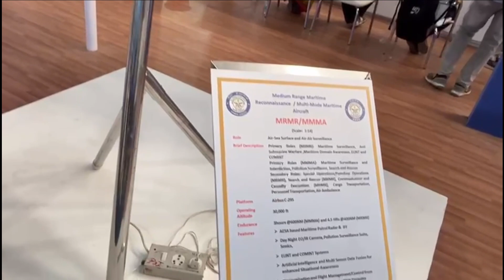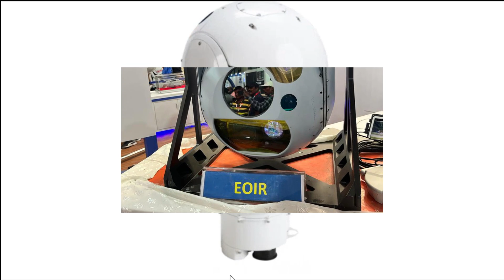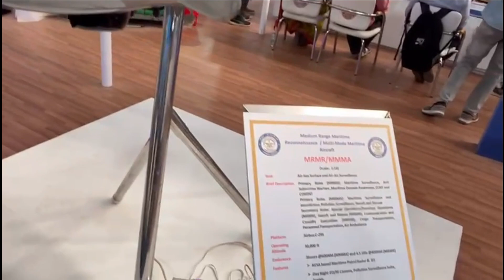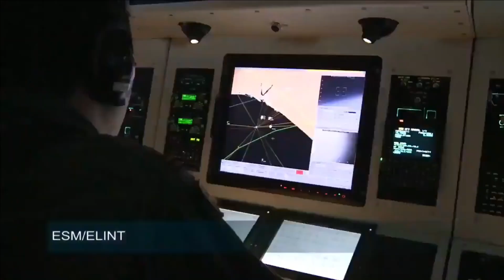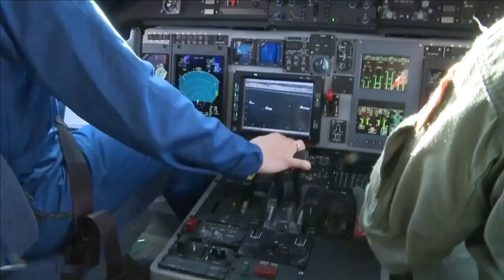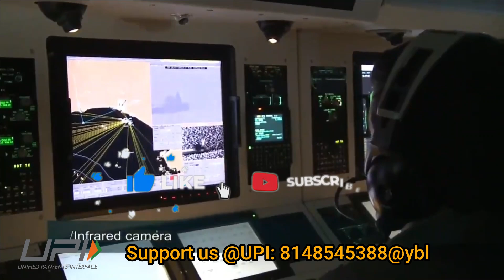DRDO’s Maritime Reconnaissance Aircraft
During Aero Indian 2023, DRDO has showcased 1:14 scaled model of Maritime Reconnaissance aircraft. The platform chosen for this maritime reconnaissance aircraft is Airbus C-295 aircraft. There are two versions of this aircraft being developed. The first one is called MRMR(Medium Range Maritime Reconnaissance) & second one is MMMA(Multi-mode Maritime Aircraft). These aircrafts will be used for both: Air-Sea Surface and Air-Air Surveillance.

The MRMR will used by Indian Navy for Maritime Surveillance, Anti-Submarine Warfare, Maritime Domain Awareness, ELINT and COMINT missions. The aircraft will have endurance of 4.5hrs & 400nm.

The MMMA will be used by Indian Coast Guard primarily for Maritime Surveillance and Interdiction, Pollution Surveillance, Search and Rescue. Its secondary role will include Special Operations/Paradrop Operations, Search and Rescue, Communication and Casualty Evacuation, personnel transportation & Air Ambulance. The aircraft will have endurance of 3hrs & 600nm. Both the aircrafts will have flight altitude of 30,000 ft.

Aircraft Sensors

The maritime reconnaissance aircraft will feature variety of state of art sensors to support its multiple mission. The aircraft will be fitted with AESA based Maritime Patrol Radar and IFF system. It will feature an indigenously developed EO/IR sensor which can be seen below the nose cone of the aircraft model. The EO/IR sensor has been quite a significant development by DRDO.

EO/IR sensor

The EO/IR sensor is at present integrated with various platforms such as NAMICA, Rudra, LCH Prachand etc.The EO/IR sensor used in these platforms are CoMPASS by Elbit systems from Israel which will be replaced with DRDO’s developed EO/IR sensors in future platforms. The EO/IR sensor helps in imaging of targets of interest. It comprises of HD day camera, thermal imager, Short wave Infrared (SWIR) imager, laser range finder and Laser pointer. The sensors can operate simultaneously depending on the daylight/weather conditions and display HDMI images to the operator. It has the features of geo-pointing, Geo-referencing and video tracking also.

Other sensors and data fusion

Other sensors include Pollution Surveillance Suite (PSS), Communication Support Measure (CSM), Automatic Identification System (AIS), Data links for both Line of Sight (LOS) and Beyond LOS communication & Mission Communication System (MCS). All these sensors will be command and controlled by distributed MMS and present the maritime domain awareness/picture to the operators on Multifunctional Tactical Console (MTC). It shall also provide the same to the ground data terminals through communication links.

MRMR & MMMR will use artificial intelligence and multi-sensor data fusion technology for improved situational awareness.

Data Link & Mission Communication System(MCS)

The data from maritime patrol radar, IFF, Automatic Identification System and various other sensors will also be downlinked to the ground stations and tactical control data uplinked to the MMMA system.

Communication between the MMMA system and Ground Exploitation Stations (GES) is through ‘C’-Band LOS Link and ‘Ku’-Band SATCOM Link.

The Mission Communication System (MCS) provides Air-to-Air and Air-to-Ground V/UHF voice communication. It also provides integrated control of all onboard communication sets and intercom for all mission operators and the flight crew.

Multifunctional Tactical Consoles (MTC)

The MMMA system will have three reconfigurable, triple display Multifunctional Tactical Consoles (MTC) capable of operating in any of the designated modes. The MTC will display the Recognizable Maritime Picture (RMP) of the overall scenario perceived by the various sensors to the mission operator. The same RMP is also communicated to the ground station via the data links. MTC also receives health information from all the systems periodically and displays health status to the operator.

Weaponization